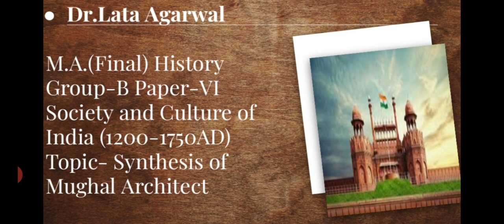Synthesis of Mughal Architect | Dr.Lata Agarwal | SPCGCAjmer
M.A.(Final) History Group-B Paper-VI Society and Culture of India (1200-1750AD)